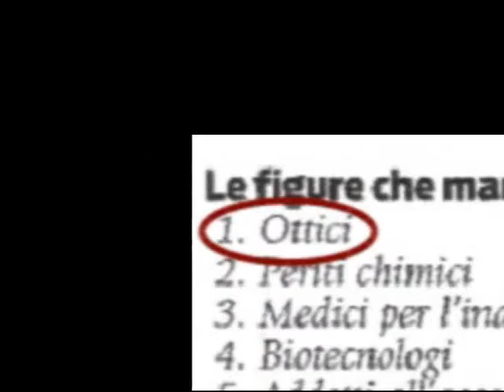Il Corso di Ottica al Grandis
Il nuovo corso di Ottica al Grandis di Cuneo... dalla lente all'occhiale!